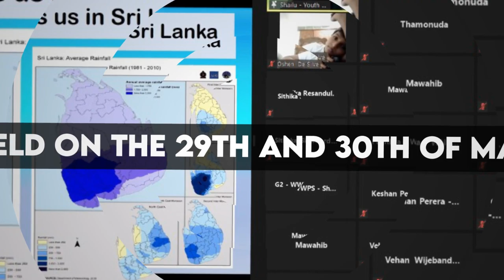Future of the Wildlife - Completion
"Let's take some action before it's too late"

This video emphasizes on the completion of the project "Future of the Wildlife" held with a participation of 350+ Grade 4 and 5 students of Royal College organized by the Wilderness and Wildlife Protection Society of Royal College

With great thanks to the Youth Wing of the WNPS

Video Courtesy: Thaaru Perera

Project Committee:
Vineth Dharmaratne (Chairman)
Tharin Chandrasekara (Project Chairman)
Ayyoob Pallie (Project Chairman)
Nethwin Dharmaratne
Thaaru Perera
Arith Karunathilake
Sasindu Sudharitha
Himsara Ariyawansa
Sahanya Wevita
Abdullah Azhar
Linuka Herath

Wilderness and Wildlife Protection Society'20/21